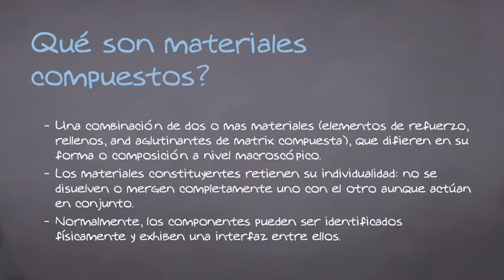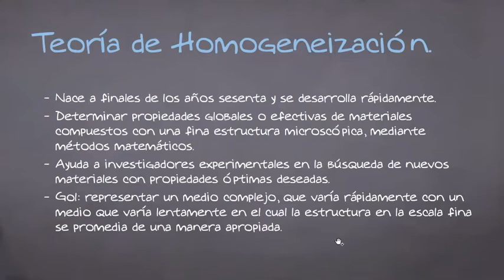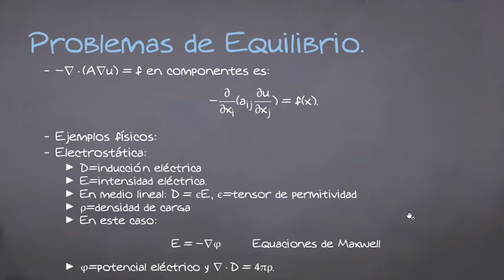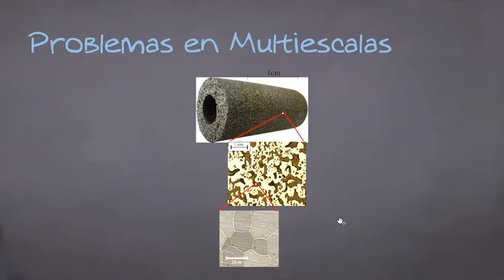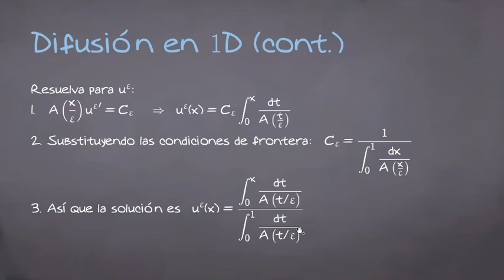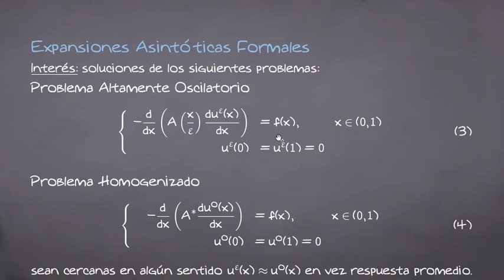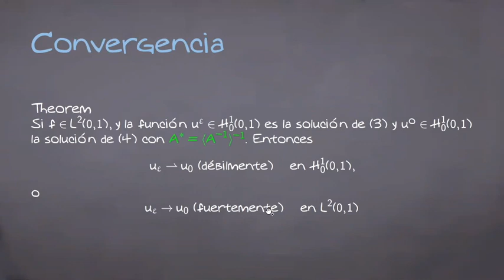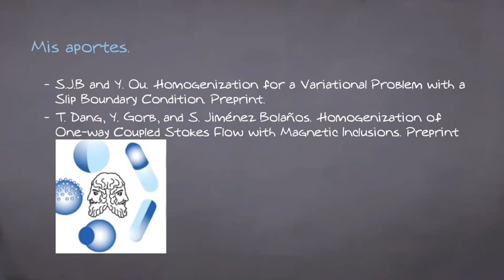Introducción a la teoría de Homogeneización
Silvia Jimenez